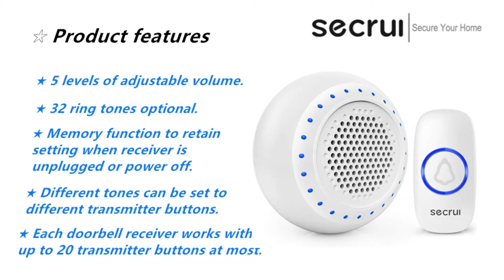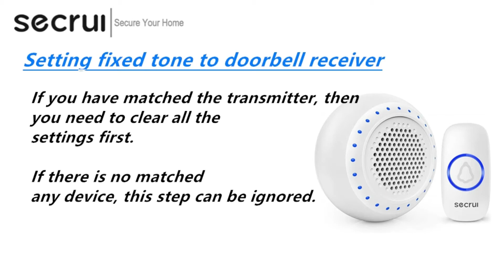【Product Function Display】Secrui doorbell M523+F55x2 How to set a fixed tone to doorbell receiver?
【Product Function Display】Secrui doorbell M523+F55x2
How to set a fixed tone to doorbell receiver?

Doorbell Transmitter button pairing
1. Plug in the doorbell receiver, Long press and hold “⚙”.The LED indicators flash and the doorbell receiver beeps once, the doorbell receiver has entered the pairing state.
2.Short press transmitter button.
3.Short press “⚙”.The doorbell receiver LED indicators are off.
4. Short press transmitter buttons, the pairing is done.
5. To Pair more transmitter buttons or more doorbell receivers, please refer to the above steps.

Delete the pairing method
1. Unplug the doorbell receiver.
2. Press and hold "⚙" button, plug in doorbell receiver. (Do not release the "⚙" button until the doorbell receiver LED indicators flash and the doorbell receiver beeps 10 times, then beeps continues)
3.Delete pairing is done.

Setting fixed tone to doorbell receiver
To set a fixed tone for more than one doorbell receivers, such as receiver A, receiver B.
1.Plug in the doorbell receiver A, short Press “🎵” select your favorite tone A,
2.Long press and hold “🎵” and “⚙” do not release them until the doorbell receiver A LED indicators are green and the doorbell receiver beeps.
3.Short press transmitter button.
4. Short press “⚙”, the doorbell receiver A LED indicators are off, then short press transmitter button. Now your favorite tone A was fixed to doorbell receiver A.
5. Plug in the doorbell receiver B, short press “🎵”, select another tone B, long press and hold “🎵” and “⚙”, do not release them until the doorbell receiver B LED indicators are green and the doorbell receiver beeps.
6.Short press transmitter button.
7. Short press “⚙”, the doorbell receiver B LED indicators are off, then short press transmitter button. Now tone B was fixed to doorbell receiver B.